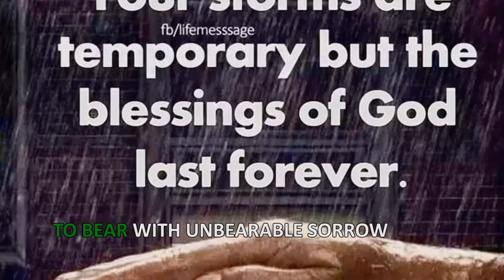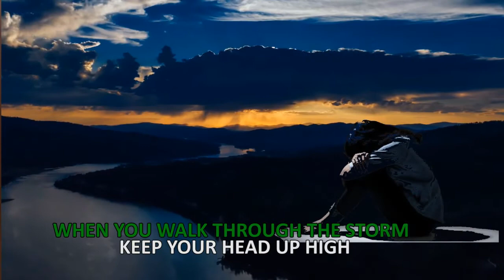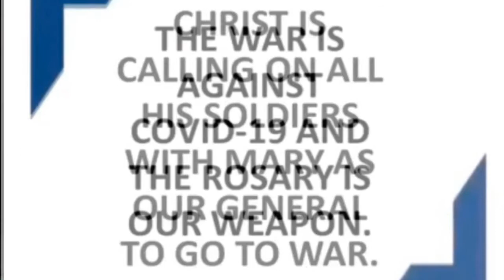Reach for the Star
Honoring song for the Lady of the Holy Rosary
with Kundirana alumni, musical arrangement by @MonFaustino

Our Lady of the Holy Rosary Prayer

My dearest Mother Mary, behold me, your child, in prayer at your feet. Accept it as a proof of my tender love for you, for the intentions of the Sacred Heart of Jesus, in atonement for the offenses committed against your Immaculate Heart, and for this special favor which I earnestly request:

I beg you to present my petition to your Divine Son. If you will pray for me, I cannot be refused. I know, dearest Mother, that you want me to seek God’s holy Will concerning my request. If what I ask for should not be granted, pray that I may receive that which will be of greater benefit to my soul.
I love you. I put all my confidence in you, since your prayers before God are most powerful. For the greater glory of God and for the sake of Jesus, your loving Son, hear and grant my prayer. Sweet Heart of Mary, be my salvation.
Amen